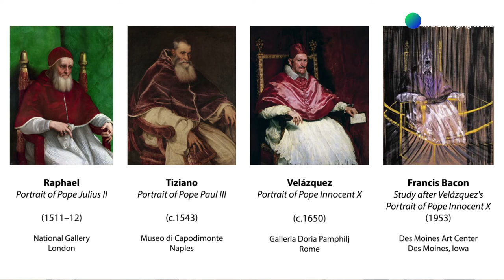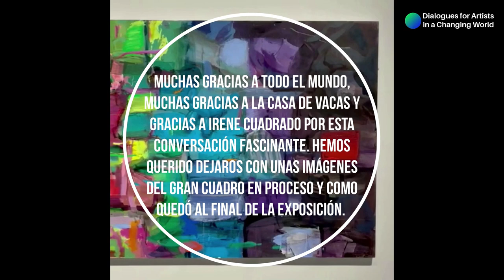Dialogues (Spanish/Castellano/Español): Irene Cuadrado en conversación con Elina Cerla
Conversación con Irene Cuadrado con motivo de su exposición "Proceso y exceso" en Casa de Vacas, Madrid, 2021. Con Elina Cerla.